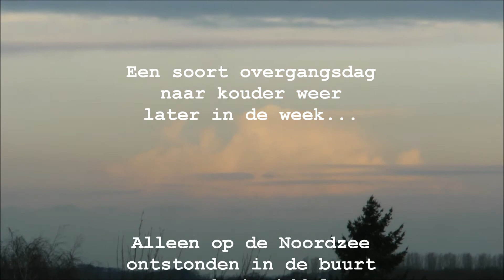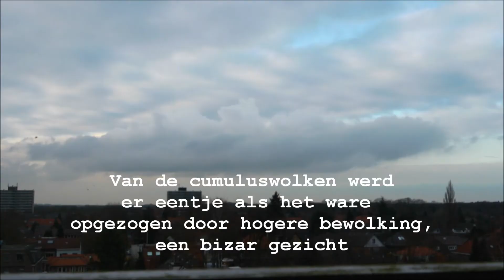Mooie wolken op dinsdag 27 november 2012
Ondanks een rustig en vriendelijk herfstdagje waren door de vrij koude bovenluchten toch wat mooie wolkenpartijen te zien op dinsdag 27 november 2012, met boven de Noordzee wat (opbollende) cumuluswolken, een paar Kelvin Helmholtz-wolken en (de bovenkant) een cumuluswolk die leek te worden 'opgezogen' door hogere bewolking. Een impressie van een prachtige overgangsdag naar wat kouder weer... Cam & edit: Michel Brands/